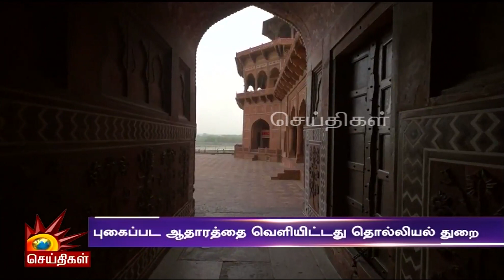தாஜ்மஹாலில் ரகசியம் - பாஜக பிரமுகர் தொடர்ந்த வழக்கு தள்ளுபடி! | Taj Mahal | BJP | Supreme Court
தாஜ்மஹாலில் ரகசியம் - பாஜக பிரமுகர் தொடர்ந்த வழக்கு தள்ளுபடி!